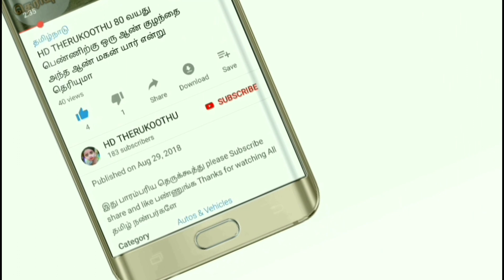HD Therukoothu ஈஸ்வரன் எரிகண்டா சூரணிடம் என்ன சொல்லி அனுப்பினார்